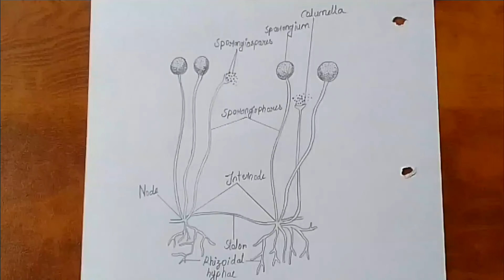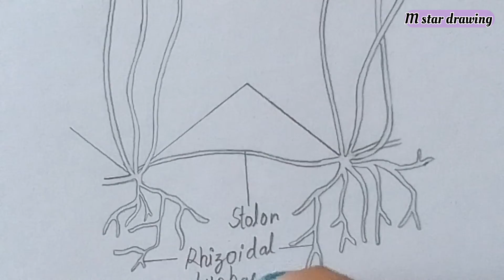How to draw rhizopus | Rhizopus diagram drawing tutorial | Science project for beginners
M Star Drawing

How to draw rhizopus | Rhizopus diagram drawing tutorial | Science project Rhizopus diagram drawing step by step for beginners | Easy diagram drawing tutorial | Rhizopus diagram drawing step by step for beginners | Rhizopus diagram with labeling |

How to draw rhizopus
Rhizopus diagram drawing tutorial
Science project for beginners
Science project Rhizopus diagram drawing step by step for beginners
Rhizopus diagram easy with labeling
Science project Rhizopus diagram with labeling
Easy diagram drawing step by step
Rhizopus diagram drawing
Rhizopus diagram
How to draw rhizopus easy
Rhizopus diagram easy
Rhizopus diagram with labeling
Rhizopus diagram easy
Rhizopus diagram drawing Easy way
Rhizopus diagram drawing with labeling

Hi Guys
Ham Aap ke Liye New Video Late Rahenge Agar Aapko Hamare Channel Se Jude Rahna Hai To Hamare Channel ko Subscribe Karke Bell Icon Ko Press Karle Taki Hamari New Videos Aap Tak Pahunchti Rahe